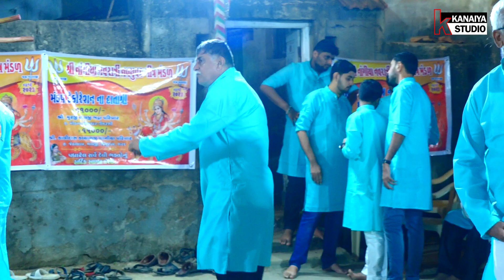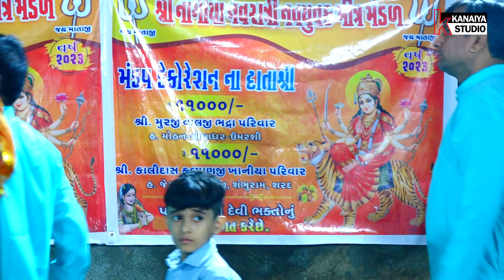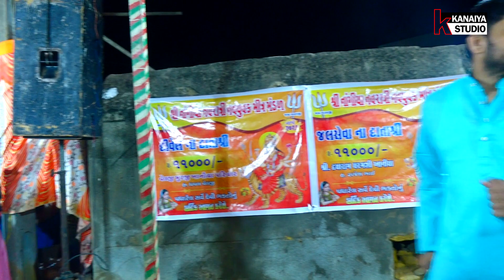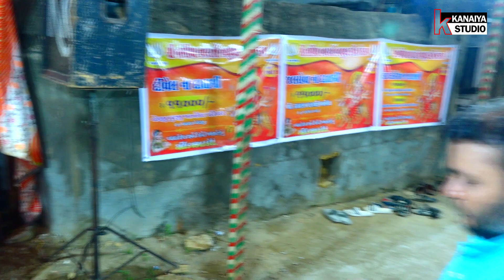નાગિયા નવરાત્રી ૨૦૨૩ || DAY 3 || KANAIYA STUDIO